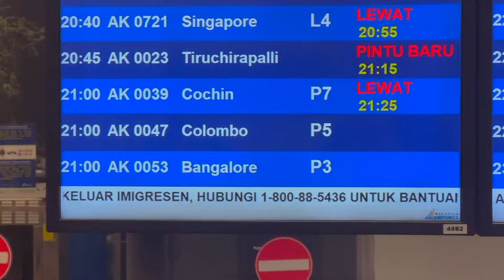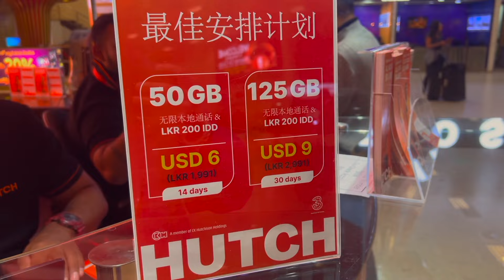IST SRI LANKA DAS SCHÖNSTE LAND BISHER? 🇱🇰 SRI LANKA VLOG #1